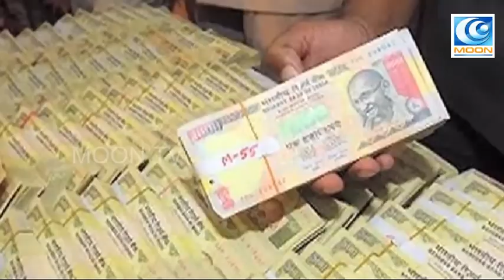15 நாள் காவல்.... மூன் டிவி